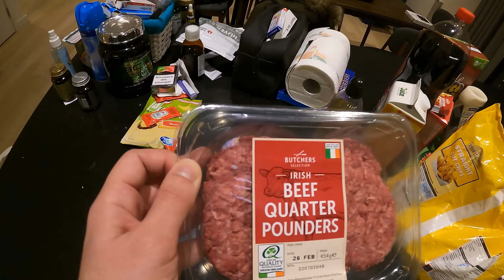İRLANDA'DA 20€ İLE MARKETTEN NELER ALINABİLİR ? (MARKET ALIŞVERİŞİ)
İrlanda'da 20€ ile neler aldık? ALDI MARKET'te ürün fiyatları? İrlanda'da asgari ücret ne kadar? ET fiyatları ne kadar? İyi seyirler!